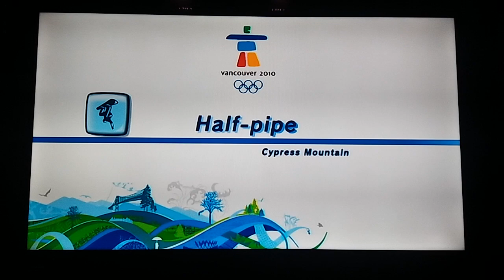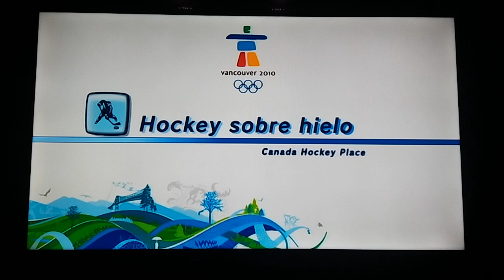Mario & Sonic en los Juegos Olimpicos de Invierno Wii Modo Festival Parte Final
Dia 16 y Final.